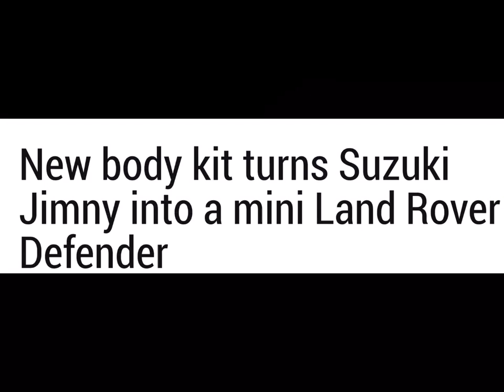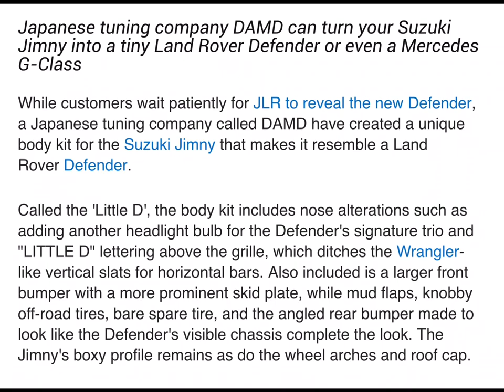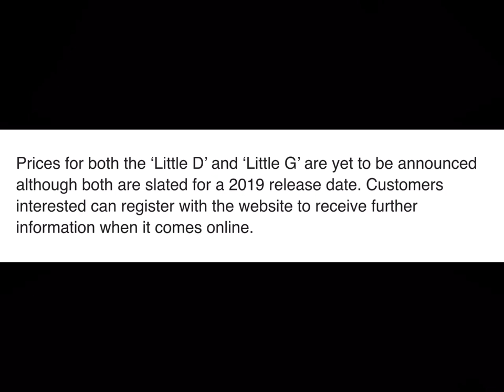Suzki to Rip off design of land rover defender 2019 production underway